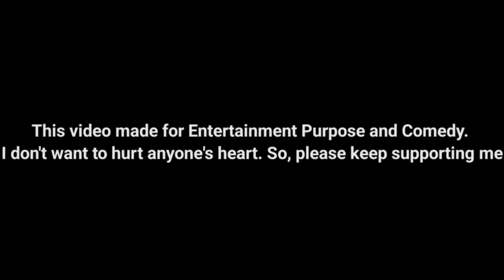Kunali Ne Kya Kar Diya 😫 Sourav Joshi vlogs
Drone crash ho gya tut gya
sourav joshi block today
aaj ka saurav joshi block
sourav joshi vlogs today
sourav joshi today's blog
saurav joshi ka aaj ka block
sourav joshi ka aaj ka block
Sourav joshi live detector
Lie detector sourav joshi
Lie detector ne sach bata diya
Trending
YouTube Shorts
Sourav Joshi Ke Blog
Sourav Joshi Ke Vlogs
Kunali Joshi Vlogs
Trending Vlogs
YouTube Vlogs
sourav joshi
sourav joshi vlogs
family vlogs
daily vlogs
piyush joshi
vlogs
family vlog
KUNALI
KUNALI JOSHI
kunali ka dant tut gya
ipl
ipl match
ipl match vlog
new gaming pc
new gaming pc vlog
gaming pc
kunali ka gaming pc
gaming pc for kunali
Secret Room
Incredible sourav joshi

          》》Video Credit《《

tags.
sourav joshi ka blog kyu nhi aaya
vlog kyu nhi aaya
sourav joshi today blog

kunali Pakda Gaya girlfriend ke saath